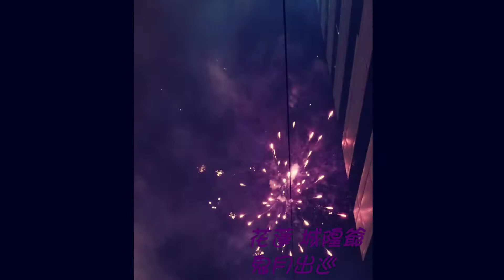臺灣 蘭花谷 @花蓮 城隍夜巡 @翡翠谷 溯溪 canyoning HuaLien TaiWan FHD1080 p3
2017 SEP 01 雨季尾 水不多 流不大
台灣 花蓮 城隍 煙花 StreamTrekking RiverTracing

photos & videos by Samsung Galaxy S8
timelapses & videos by GoPro 4K POV
Action Director 2.10.1, Spring Film 2x